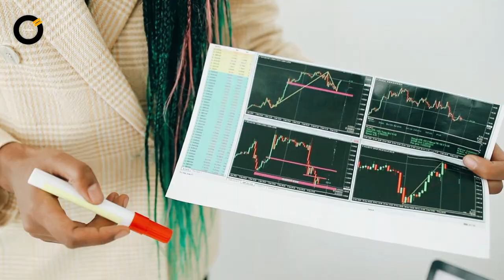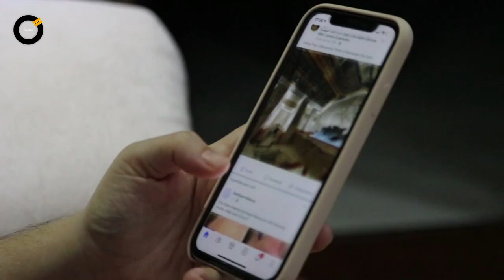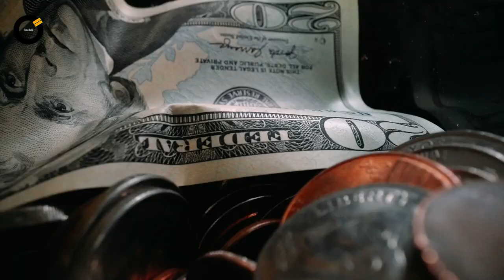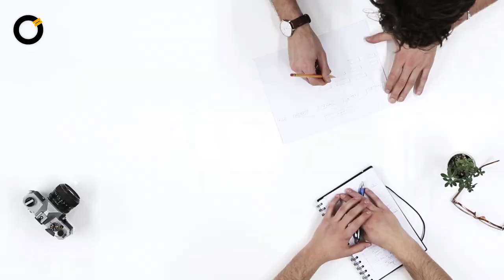4 Negocios rentables 2023 - GANAR DINERO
💡 Si tienes ganas de EMPRENDER te comparto 4 ideas de negocios rentables.
Comenta cual negocio te ha gustado, y deseas emprender muy pronto!

ideas de negocios rentables, negocios rentables, ideas de negocios, negocios 2022